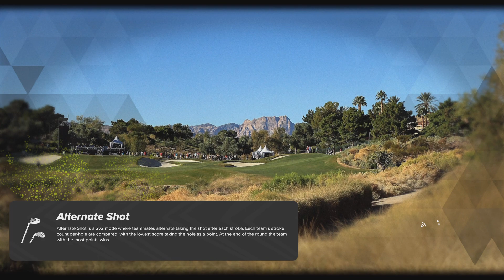Our work here is done